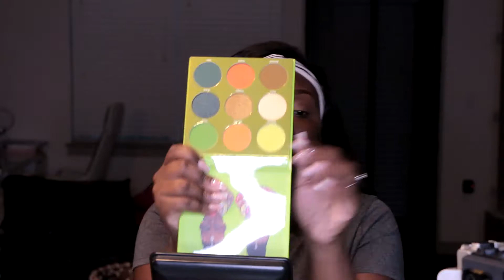Chit Chat GRWM | Life After Baby!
Hey Huns!

I know it’s been a hot minute, but I am back with this chit chat get ready with me video. Just wanted to catch up with you Huns. Hope you enjoy! Xoxo